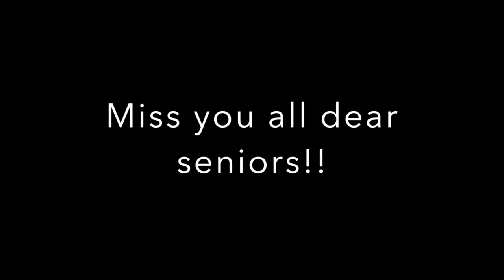FAREWELL 2K16 || CIVIL ( 2012 - 2016 ) || AMRITA SCHOOL OF ENGINEERING COIMBATORE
This video was created by civil engineering students 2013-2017 batch of Amrita School of Engineering.
This video showcases relation between 2017 & 2016 batch students.
MISS YOU ALL SENIORS !!!
GOOD LUCK !!!